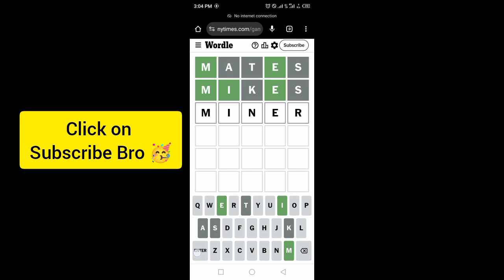Wordle New York Times NYT Today Answer 5 October 2024 Saturday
WORDLE No.1204